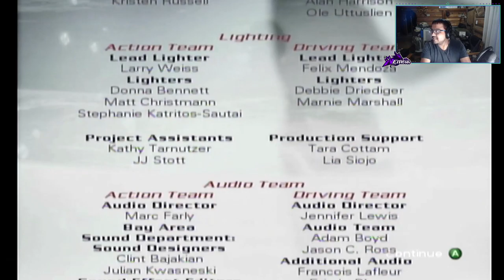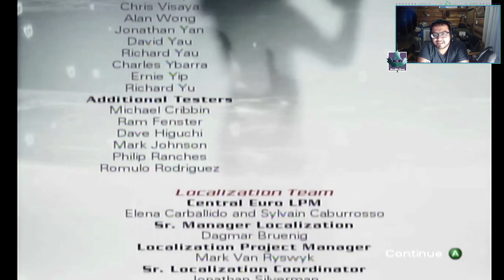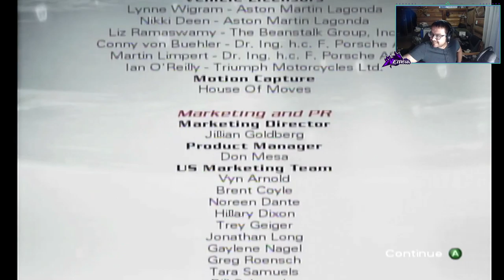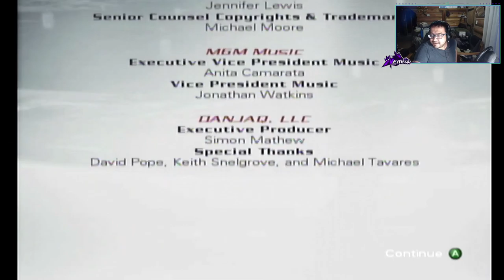BON, JON MCBON! Everything or Nothing Playthrough (Part 2 - FINAL)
The name is Bon, Jon McBon! Playing through Everything or Nothing for the first time. Hope you enjoy the video!

Leave your thoughts and suggestions in the comments! Any feedback is appreciated.